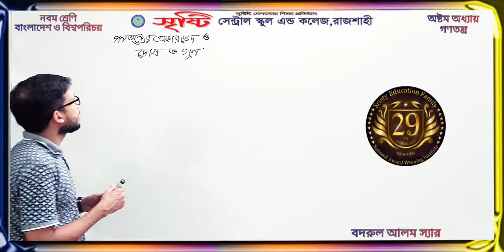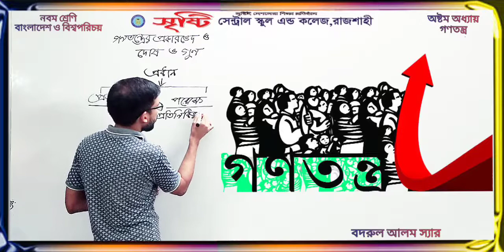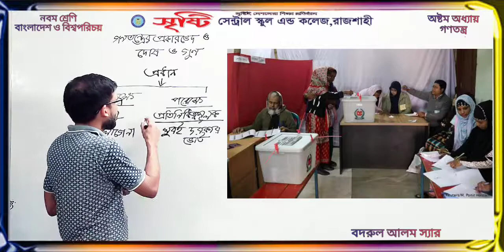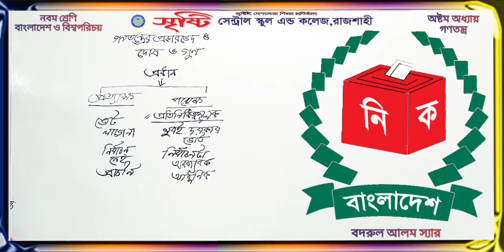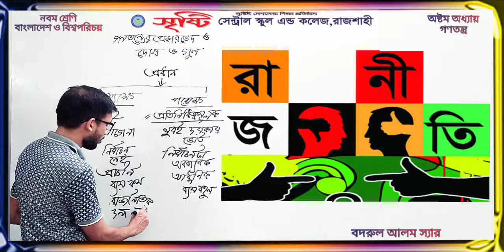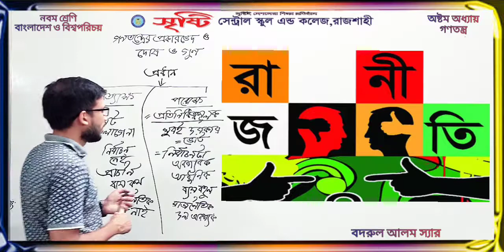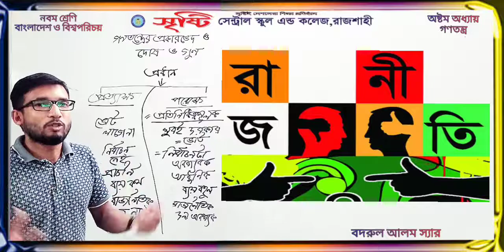নবম শ্রেণি বাংলাদেশ ও বিশ্বপরিচয় অষ্টম অধ্যায় গণতন্ত্র